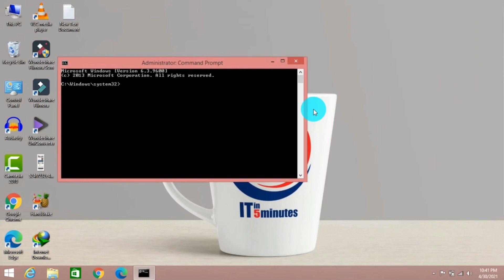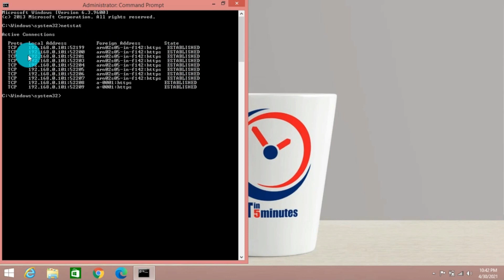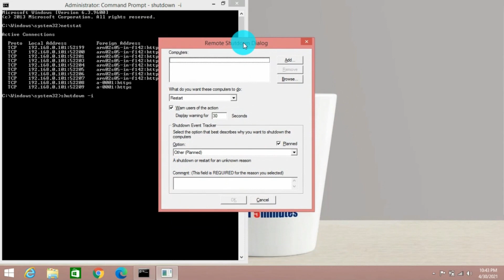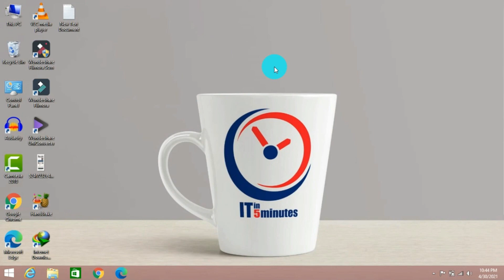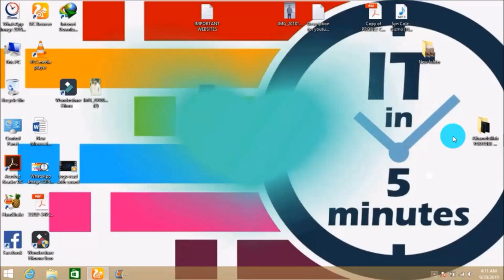How To Remotely Shutdown Any Computer With CMD | Live Proof 2021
In this video tutorial m going to show you How To Remotely Shutdown Any Computer by Using CMD With Live Proof.

CMD CODE:
1st Code: netstat
2cnd Code: shutdown -i
3rd Code: shutdown -a

______________________/SOCIAL LINKS\_____________________________